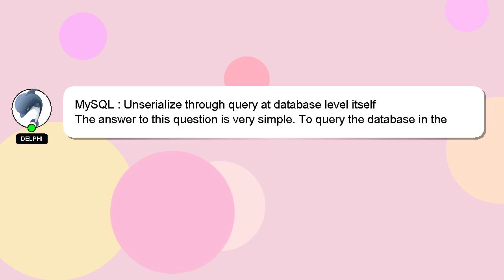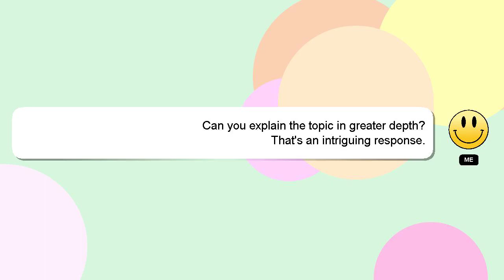MySQL : Unserialize through query at database level itself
through MySQL : itself query database Unserialize level at